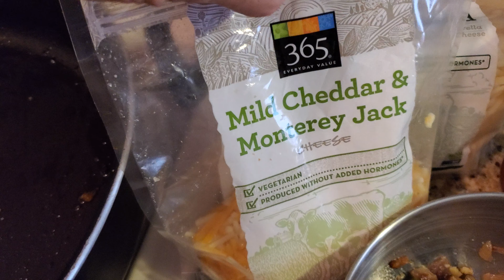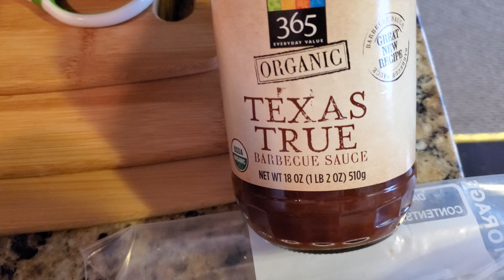Two Day Steak Challenge | Day 2 | How to make a Texas BBQ Steak Sandwich | Dansoy Cook 4K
How to make a Texas BBQ Steak Sandwich.
How to make a Garlic Bread Steak Sandwich.